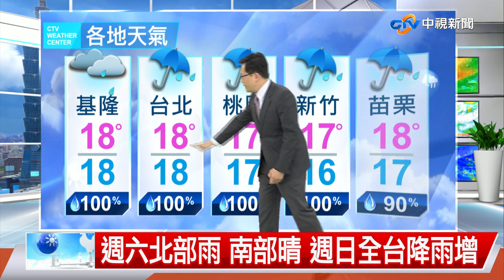【立綱氣象報報】華南雲帶接近 局部陣雨 西部夜晚霧│中視午間氣象 20220322